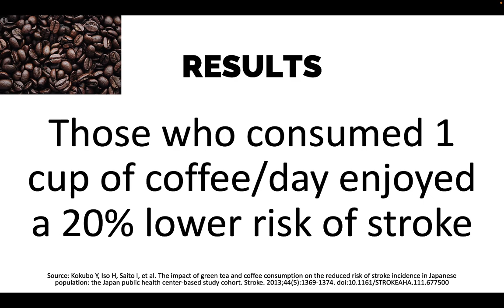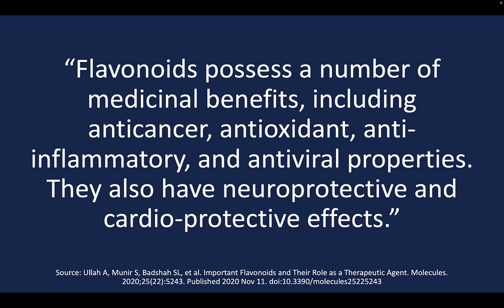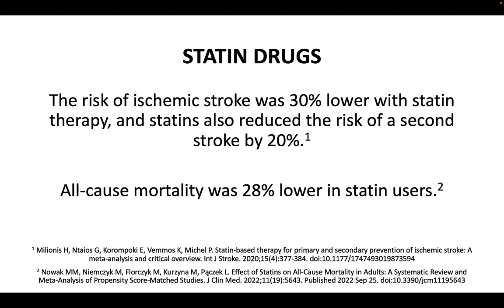This SIMPLE DRINK Reduces Stroke Risk by 20% // WONDERFUL!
In this video, a pharmacist discusses the amazing stroke prevention potential of beverages derived straight from nature (e.g., coffee, black tea, green tea). He also compares the effects of green tea to big pharma's golden children (the statins) and Aggrenox®, a drug specifically designed to prevent recurrent strokes.

Bigelow Green Tea (100% Organic)

Affiliate Link Disclosure: The links in the description above are affiliate links, meaning that, at no extra cost to you, I receive a commission when the link is clicked and a purchase is completed.